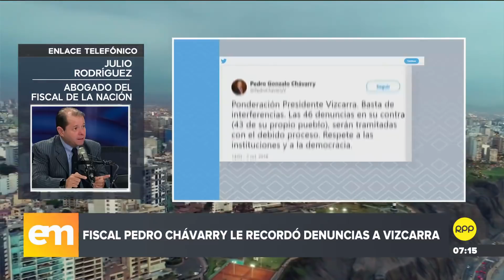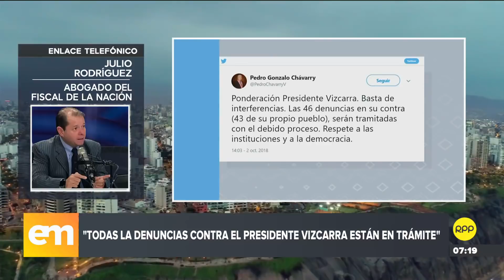Abogado de Chávarry sobre mensaje a Vizcarra: "No fue una amenaza, sino con una garantía"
El abogado Julio Rodríguez justificó el mensaje del fiscal de la Nación y argumentó que no fue una amenaza sino una respuesta a lo que consideran una intromisión en el Ministerio Público.